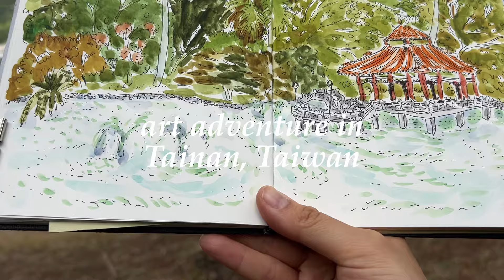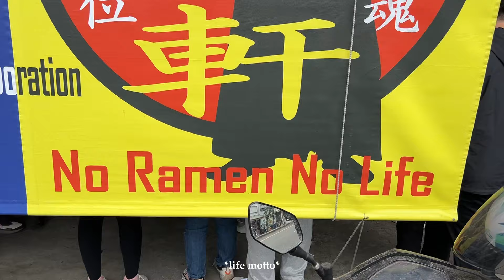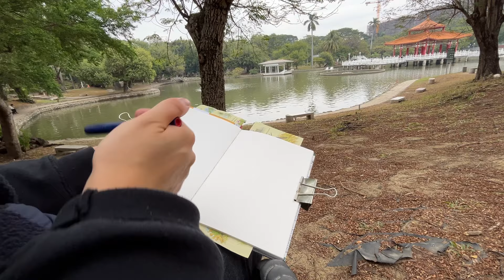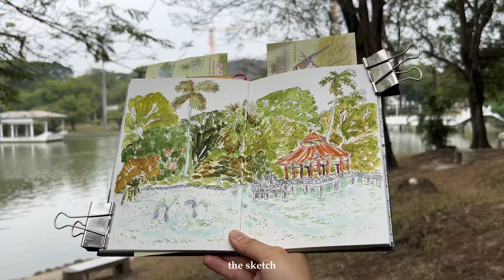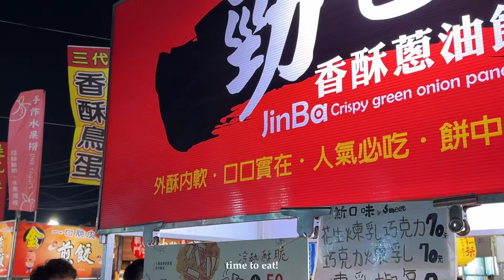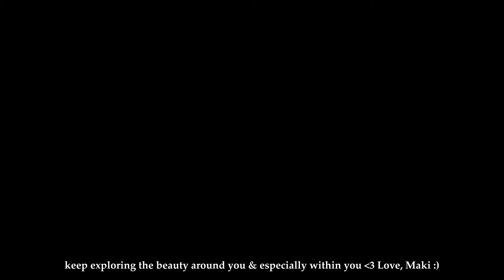EMBRACING the normal UPS & DOWNS of SKETCHING 🎨 a day in Tainan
🎨✨ Tainan Art Adventure! ✨🎨 - Taiwan Series

Dive into this special journey where we explore Tainan's historic charm, not just through its streets and flavors, but through every stroke and color on my sketchpad. 🌏🖌️ This video is more than just a travel diary; it's an open book of my art process, warts and all. 📖💫

Starting our day with the zest of a traditional Taiwanese breakfast, we fuel up for a creative expedition through Tainan Park 台南公園, finding inspiration in every corner of this historic city. 🍜☀️ Amidst the tranquility, I take you behind the scenes of my sketching, embracing the raw and real moments of creation. 🌳🌸

Today, I peel back the curtain on the "ugly stage" - those moments when the sketch just doesn't feel right, when lines rebel and proportions defy. It's in these moments that I decide whether to push through or start afresh on a new page. It's a candid glimpse into the frustrations and decisions every artist faces. 😅✏️

But it's not all trials; there's immense beauty in the process. I delve into the liberating essence of sketching, how it allows us to capture a scene not just as it is, but as we feel it, imbuing our work with emotion and personality. It's about the freedom to interpret, to play with perspectives, and to truly connect with our subject. 🖌️🎨

Finding a cozy spot by the pond, I start my sketching session, trying something a little different this time. Inspired by the whimsical style of the French illustrator Jean-Jacques Sempé, I challenge myself to step out of my comfort zone, armed only with my memories of his work. Despite the deviation from his style (a realization I came to post-sketch 😅), the process was exhilarating! 🇫🇷✏️

From the initial hesitant lines to the satisfying swash of watercolor, I share the evolution of a piece that starts in chaos and ends in harmony, especially proud of the life breathed into Tainan's whispering trees. 🌳❤️

Our art-filled day didn't stop there! We meandered through Tainan's streets, popping into an art supply store (resisting temptation due to luggage limits! 🧳), and then rejuvenating back at our room before heading out to the pulsating heart of the city's night life - the Garden Night Market (花園夜市). 🌙🍢 The night was a feast for the senses with incredible Taiwanese delicacies, thrilling games of Mahjong bingo, and the sweet taste of local smoothies. 🎲🥤

Join me in this intimate art journey, where each sketch tells a story, and each story paints a picture of Tainan not just as a city, but as an experience. Let's embrace the imperfections and celebrate the beauty of creation together. 📚💫

Your support turns these adventures into shared experiences, and I can't wait to see where we go next. 🌍❤️

chapters:

00:00 intro
00:25 hi from Tainan
01:45 Taiwanese breakfast
02:53 Tainan Park
03:27 time to sketch
05:13 starting & failing
05:41 restarting the drawing
06:15 not liking & the ugly stage
07:56 what I love about sketching
08:39 finished drawing
09:33 painting with watercolor
12:12 finished piece
13:22 park, art supplies, walking
14:41 night in Tainan
15:03 Garden Night Market
15:15 eating, playing bingo, eating again
16:08 bye